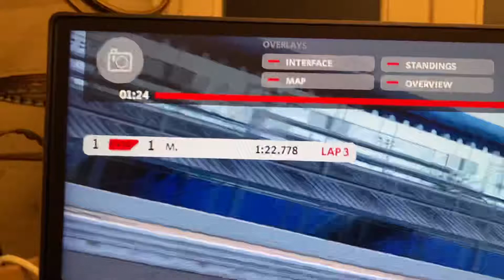Ams2 Daytona world record 1.22.778 automobilista 2 , f1 v10 gen2 , driver mafredx